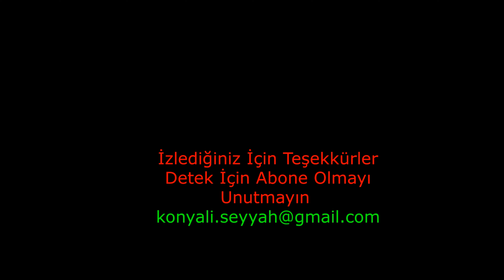Seydişehir Şehir Turu - 5 / Seydişehir - Konya / Seydişehir'i Geziyoruz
Seydişehir, Konya iline bağlı bir ilçe olup, şehir merkezi oldukça sevimli ve sakin bir yapıya sahiptir. Geleneksel Türk mimarisinin örneklerini barındıran eski evler, dar sokaklar ve tarihi çarşılar, Seydişehir'in karakteristik özelliklerindendir. Şehir merkezinde bulunan camiler, türbeler ve kültürel yapılar, ilçenin tarihî önemine işaret eder. Ayrıca, çevresindeki doğal güzelliklerle de çevrili olan Seydişehir, ziyaretçilere huzurlu bir atmosfer sunar. Modern alışveriş olanakları, restoranlar ve kafe seçenekleriyle de zenginleşen şehir merkezi, yerel ve ulusal turistlerin ilgisini çekmektedir.